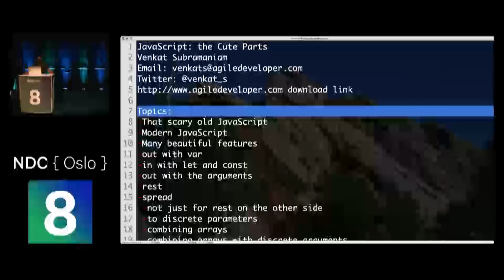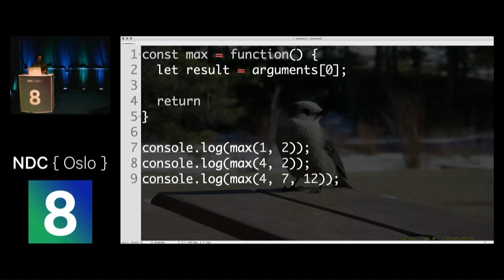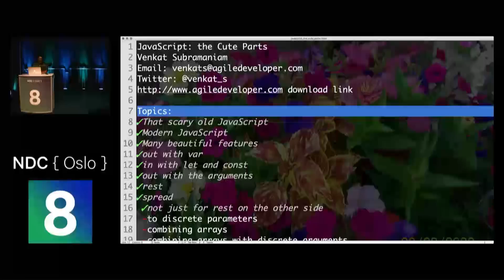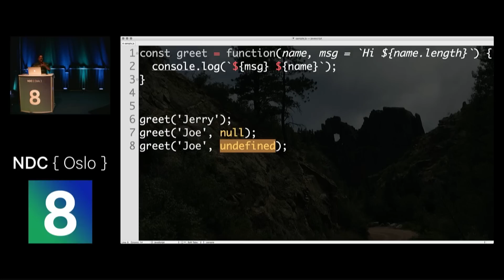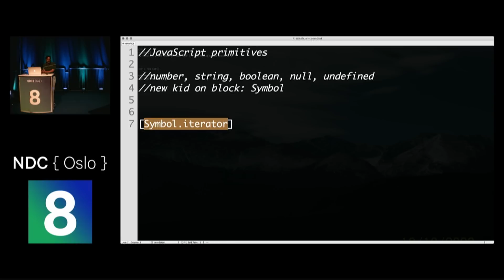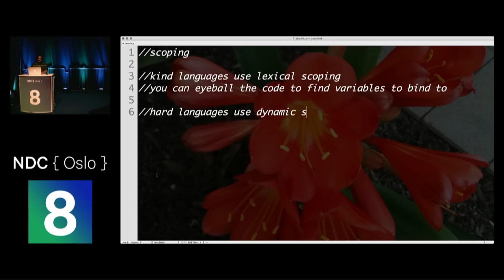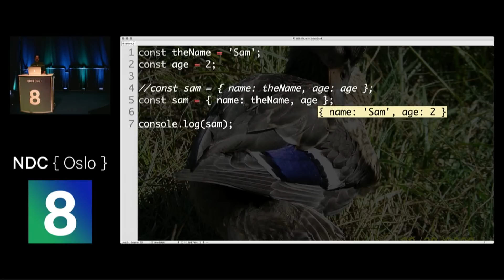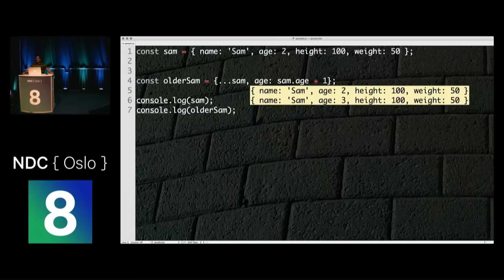JavaScript the Cute Parts - Venkat Subramaniam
JavaScript is no longer that scary nasty language. There are so many wonderful features in the modern versions of this language that I can't stop praising it.
In this presentation we will focus on some of the most exciting features of the language that make programming in JavaScript a pleasant experience. We will dive into beautiful parts and features from ES 6.